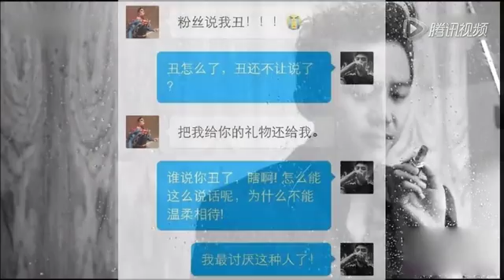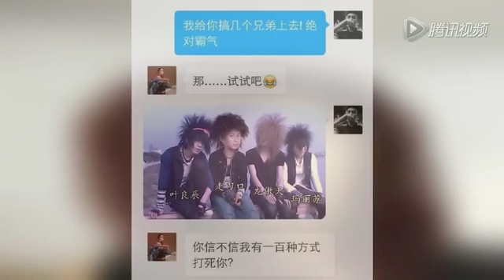鄧超發微博自曝各種p圖版爆炸頭發型